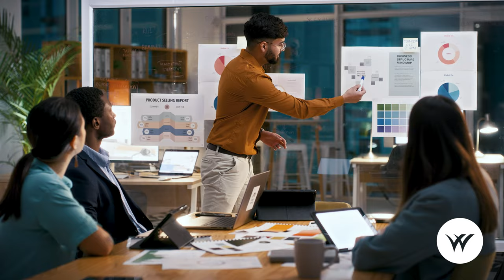Westwood: ETF Launch Video